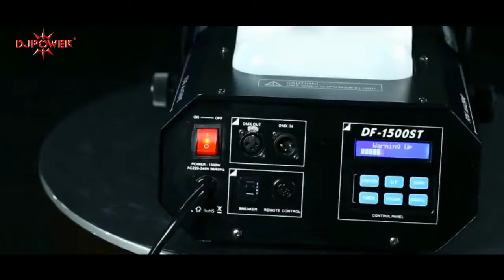DJ-POWER DF-1500S smoke machine